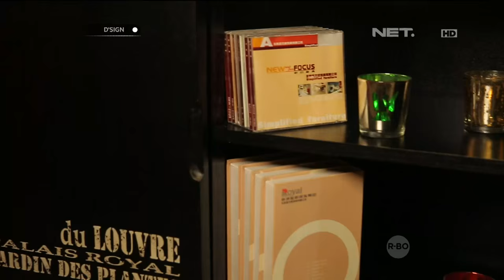Rumah Berkonsep Modern Tropis - DSIGN